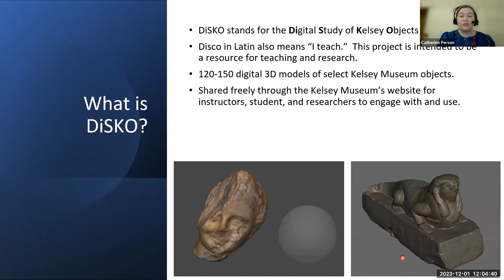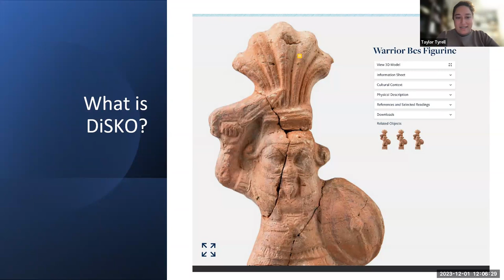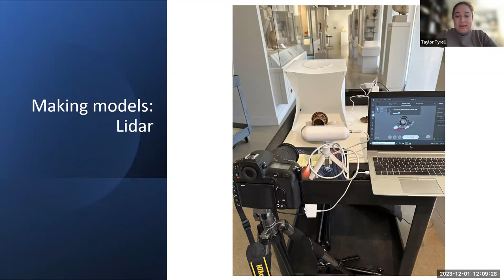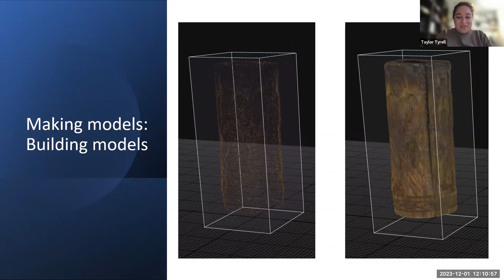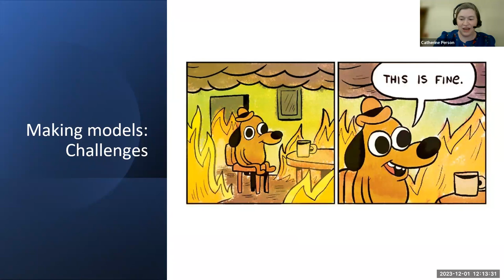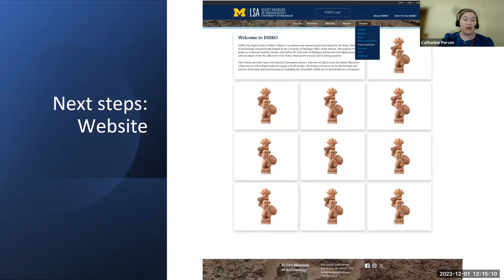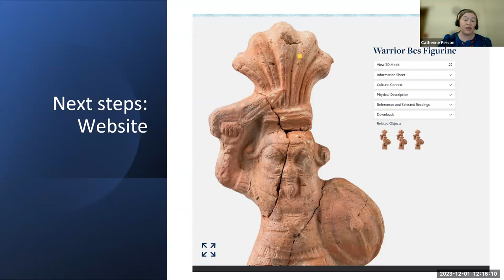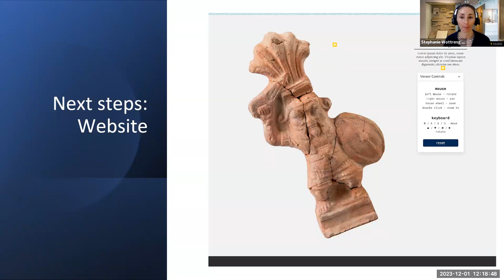Flash Talk: DiSKO in the Kelsey Museum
The Kelsey Museum presents “DiSKO in the Kelsey Museum,” a Flash Talk given by Cathy Person on December 1, 2023.

No, this is not a new dance craze! DiSKO stands for the Digital Study of Kelsey Objects, an educational outreach project at the Kelsey Museum that intends to create 3-D models of select objects from our collections. The main goal of the project is to make these teaching and learning resources publicly available online for free, without requiring any special software or equipment to access them.

Join the Kelsey Museum’s director of education, Cathy Person, as well as PhD student Taylor Tyrell, as they present the current state of the project, its goals, and its challenges.

Kelsey Museum Flash Talks are 15-minute Zoom lectures by Kelsey curators, staff members, researchers, and graduate students talking about their recent research or current projects. Each presentation is followed by 15 minutes of Q&A. Flash Talks are free and open to all visitors. They take place at noon on the first Friday of every month.